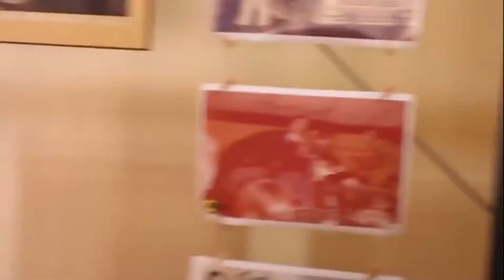Fisarmoniche mostra nel Comune di San Gavino Monreale